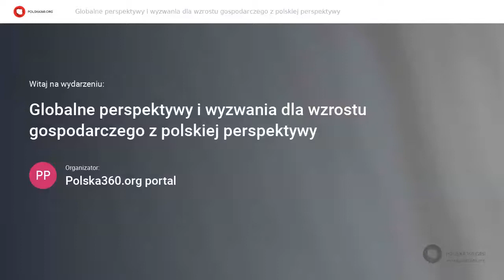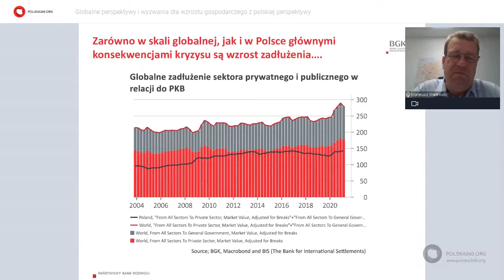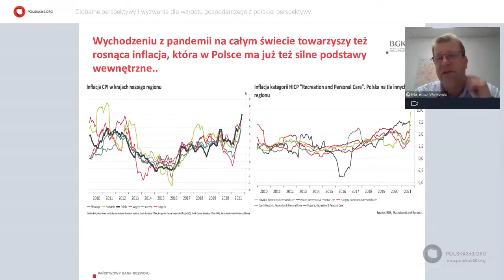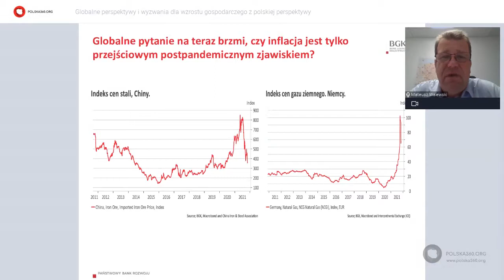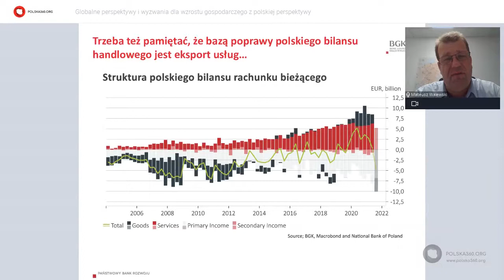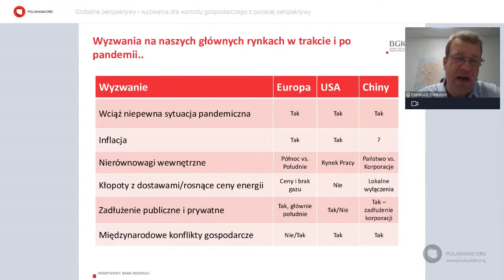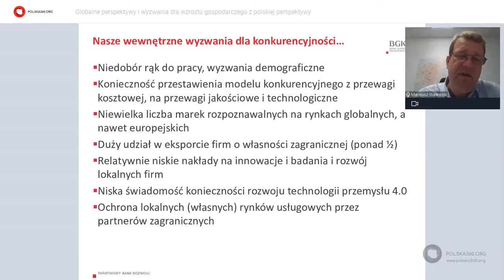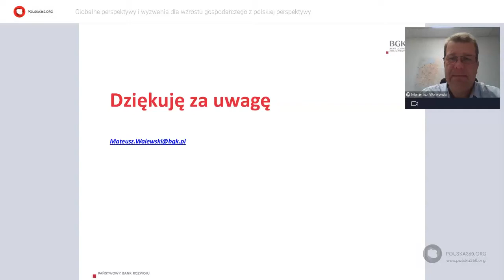Globalne perspektywy i wyzwania dla wzrostu gospodarczego z polskiej perspektywy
„Globalne perspektywy i wyzwania dla wzrostu gospodarczego z polskiej perspektywy" to kolejny webinar Polska360.org z cyklu „Środy z BGK" na który zapraszamy Państwa. Został on wyemitowany 10.11.21 r. o godz. 15.00 czasu polskiego na naszym portalu. Mateusz Walewski – główny ekonomista Banku Gospodarstwa Krajowego przybliży Państwu zagadnienia dotyczące : mechanizmów i skutków popandemicznej odbudowy gospodarczej oraz wyzwań dla globalnej i polskiej sytuacji ekonomicznej. W trakcie webinaru dowiedzą się Państwo także, jakie miejsce zajmuje Polska w globalnej gospodarce. Serdecznie zapraszamy do obejrzenia.

Ekspert :

Mateusz Walewski - Główny ekonomista Banku Gospodarstwa Krajowego od 2018 roku. Wcześniej pracował między innymi w PwC, Centrum Analiz Społeczno-Ekonomicznych CASE i Instytucie Badań Edukacyjnych. Uczestnik wielu projektów badawczych i doradczych dla sektora prywatnego i rządów krajów Europy Centralnej i Wschodniej. Członek Zespołu Doradców Strategicznych Premiera w latach 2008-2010. Autor publikacji na tematy makroekonomiczne, fiskalne oraz dotyczące zagadnień rynku pracy i polityki społecznej. Absolwent Uniwersytetu Warszawskiego i University of Sussex.

Portal Polska360.org – dla i o Polonii i Polakach za granicą